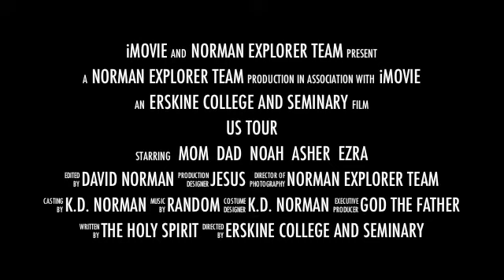Big Trip Trailer